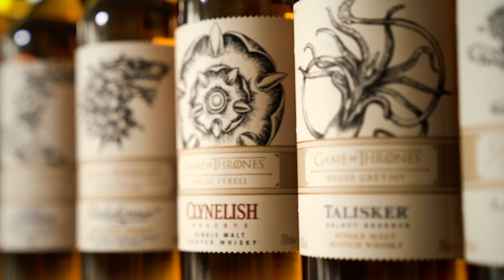Clynelish Reserve: House Tyrell - Game of Thrones Whisky Review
Der rarste "Game of Thrones" Whisky 🥃😳 Heute brechen wir eine Flasche Clynelish Reserve auf, diese Flaschen sind jetzt schon über 200 Euro auf Ebay Wert und werden wegen der Knappheit weiter an Wert gewinnen. Woran es liegt? Von allen Abfüllungen ist diese die "stärkste", hat also den höhsten Alkoholgehalt, fast Fassstärke also.

Die “Game of Thrones” Whisky Collection findet Ihr auf Tastillery.com

Durst auf mehr? Dann folgt Euren Drinking Buddies für Inspirationen rund ums bessere Trinken. Unsere Reise geht auf unsere anderen Kanälen weiter. ✨

Um in die Welt der feinen Spirituosen einzutauchen, musst Du mindestens 18 Jahre alt sein